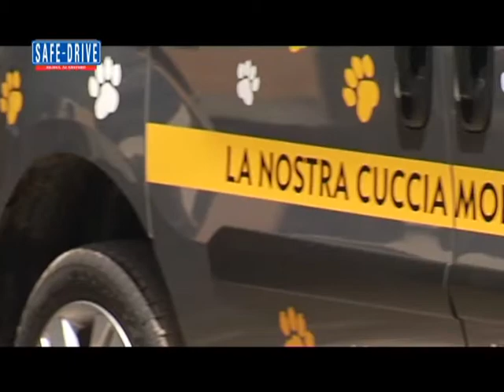Opel ed ENPA presentano l'auto dog friendly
Sabato 14 luglio, alle ore 22.30, sull'emittente televisiva nazionale Odeon andrà in onda la puntata numero 253 di Safe-Drive "Guida ai Motori", presentata da Valeria Bocca e condotta da Massimo Arduini.